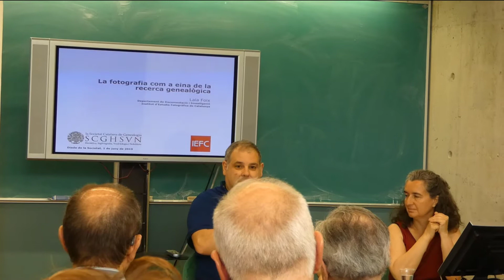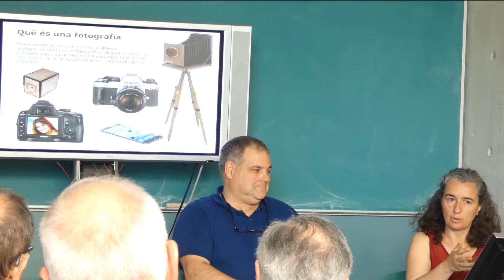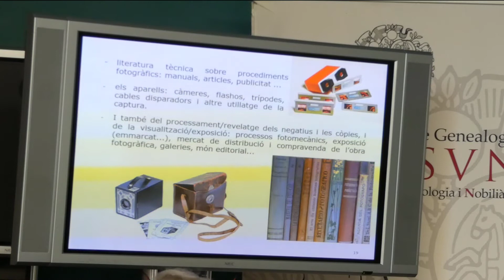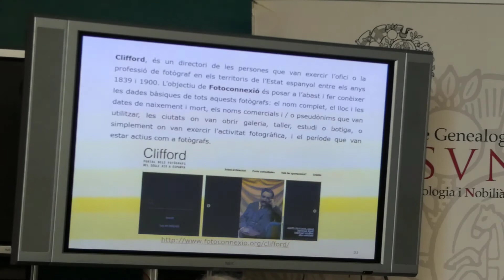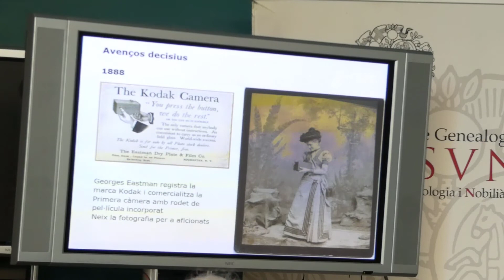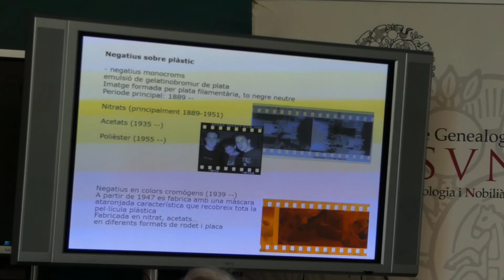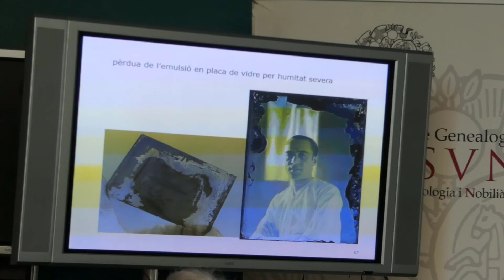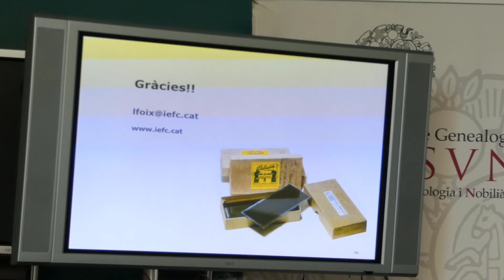Conferència " La fotografia com a eina de la recerca genealògica " 1/6/2019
Conferència a càrrec de Laia Foix amb el títol "La fotografia com a eina de la recerca genealògica"